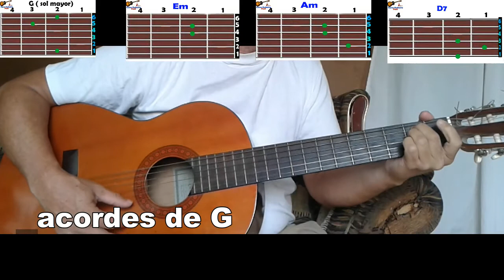Acordes de Sol mayor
Acordes de Sol mayor 1 era parte es parte del curso de Guitarra Fácil
para los que se desean aprender a tocar la Guitarra .